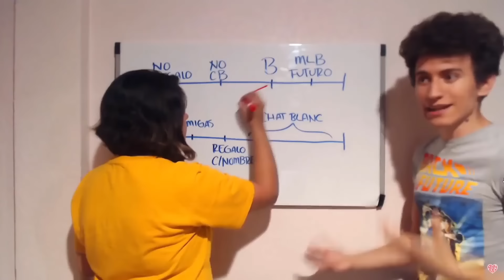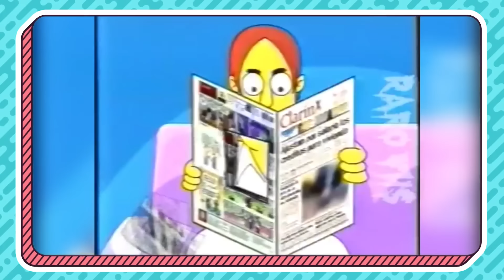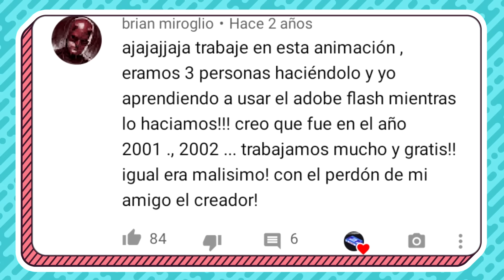La COPIA ARGENTINA de los SIMPSONS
- CANCIONES -
"Flower" by Morgan Matthews